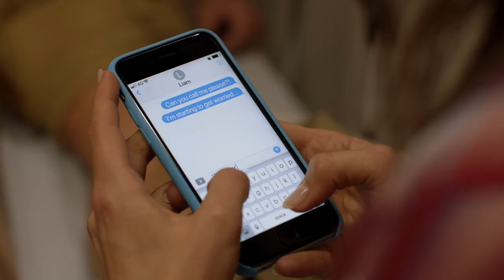The Shameless Cast Transformations Have Been Something To See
Even though it was a remake of a British show, the American version of Shameless definitely set itself apart in its 11-season run from 2011 to 2021. In its examination of Chicago's down-on-their-luck Gallagher family, the show earned more than a dozen Emmy nominations and tons of critical acclaim.

Shameless' mix of comedy and drama touched a nerve by making flawed characters likable and charming. Fans got to see many of the show's characters grow up before their eyes, and it was easy to really feel a connection to them. We have to say that the Shameless cast's transformations have been something to see.

William H. Macy | 0:00
Emmy Rossum |  1:02
Jeremy Allen White | 1:56
Cameron Monaghan | 2:40
Ethan Cutkosky | 3:23
Emma Kenney | 4:01
Christian Isaiah | 4:47
Steve Howey | 5:25
Shanola Hampton | 6:10
Isidora Goreshter | 6:46
Noel Fisher | 7:27
Joan Cusack | 8:07